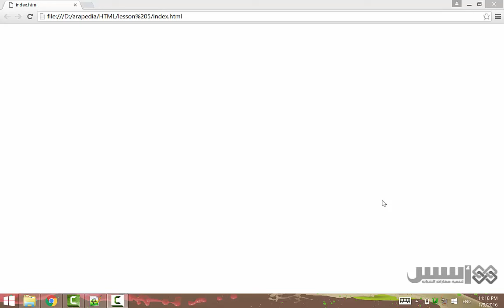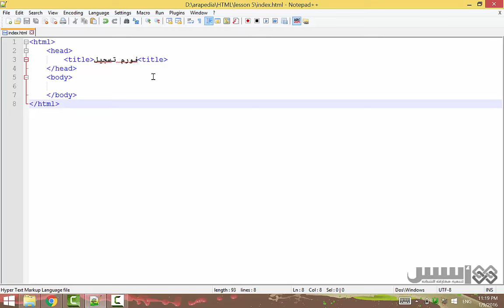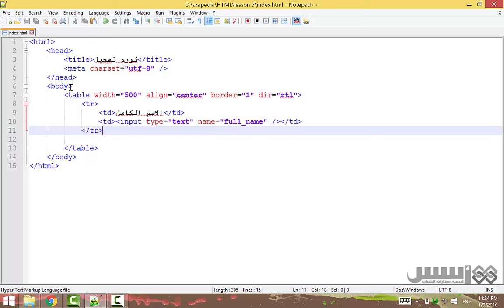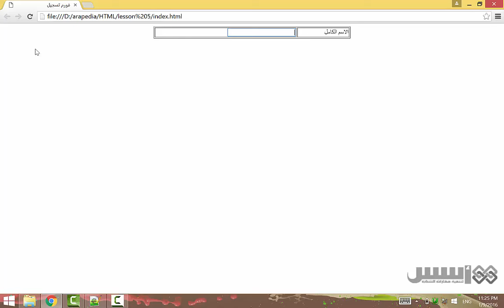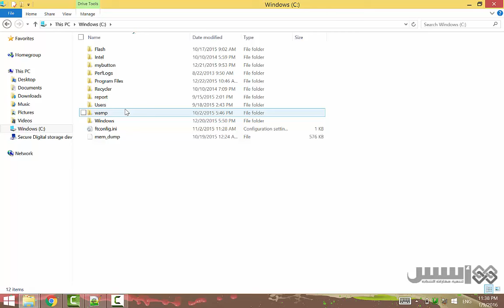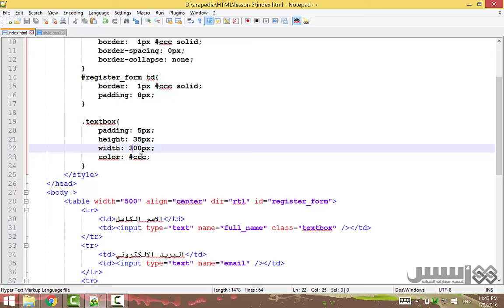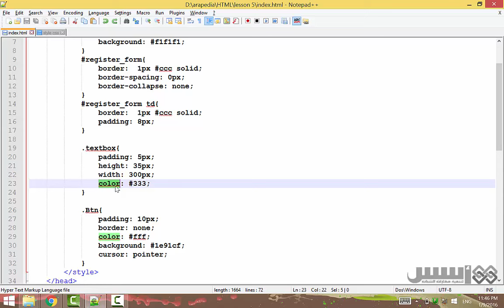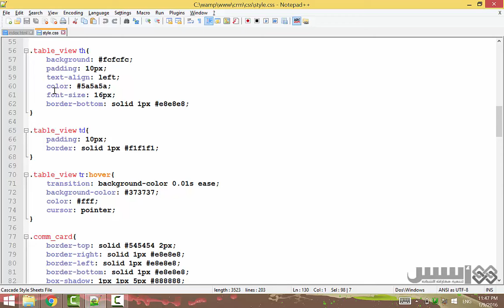سلسلة دروس تصميم وبرمجة مواقع الانترنت - الدرس الخامس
الدرس الخامس من دروس سلسلة تصميم وبرمجة مواقع الانترنت المقدمة من قبل فريق أسس